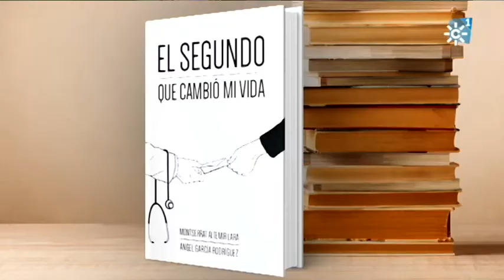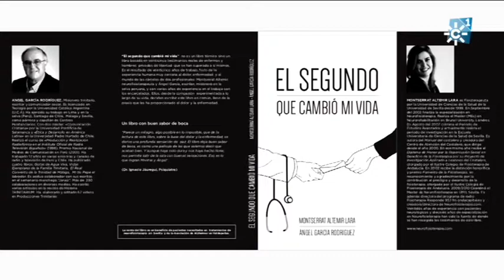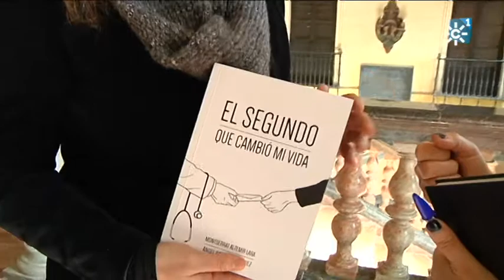El dolor y el sufrimiento de la enfermedad bajo el prisma de la fe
La enfermedad y el dolor vistos bajo el prisma de la fe católica, tema del libro que presenta Montserrat Altemir (neurofisioterapeuta).
Montserrat Altemir publica un libro "El segundo que cambió mi vida. 25 testimonios de superación desde la enfermedad", basado en  testimonios reales de enfermos y hombres privados de libertad que se han superado a sí mismos.
La fe supone un motor para ver luz al final del tunel en personas que se encuentran en situación extrema, el profesional debe empatizar y apoyar al enfermo, el cual debe  aprender a través de la enfermedad y tomar conciencia de la trascendencia de la vida.
Declaraciones de Montserrat Altemir (neurofisioterapeuta)
Reportaje: Héroes de vida
Programa "Testigos Hoy", 18 de marzo de 2018. Canal Sur Televisión

Emisión: 18/03/2018